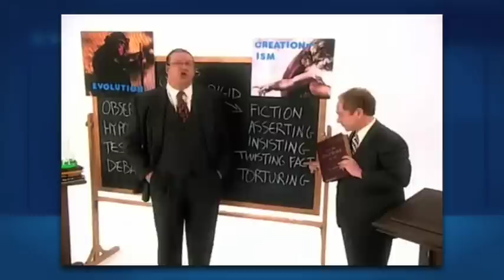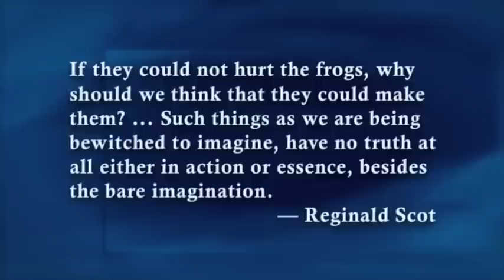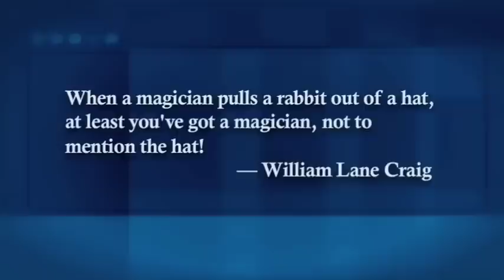Penn and Teller's Magical Worldview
Gary takes a look at Penn and Teller, the host's of their show, "Bull S**t." These guys might be clever entertaining magicians, but they don't apply their magic tricks philosophy to science and origins. What would happen to their worldview if they applied what they believe about the origins of life to their magic tricks, or vice versa?